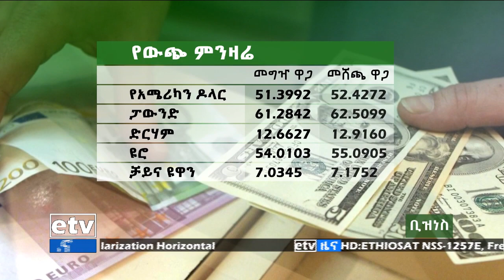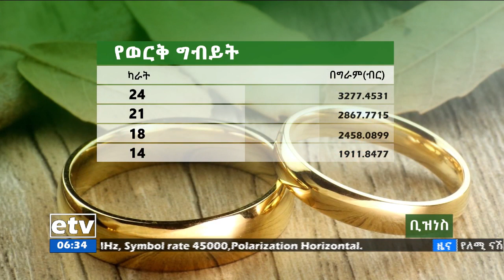የቀን 6 ሰዓት ቢዝነስ ዜና …ሚያዚያ 21/2014ዓ.ም Etv | Ethiopia | News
የቀን 6 ሰዓት ቢዝነስ ዜና …ሚያዚያ 21/2014ዓ.ም